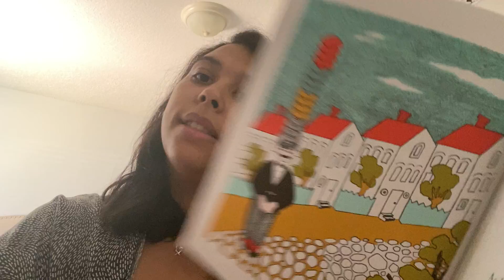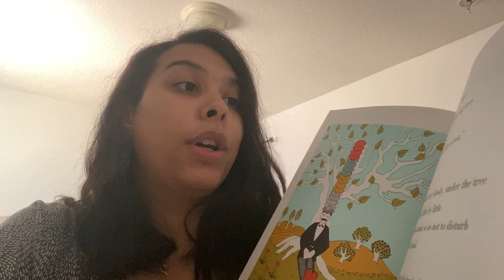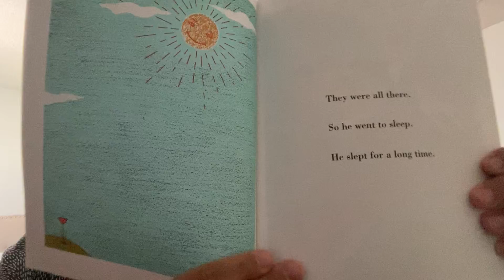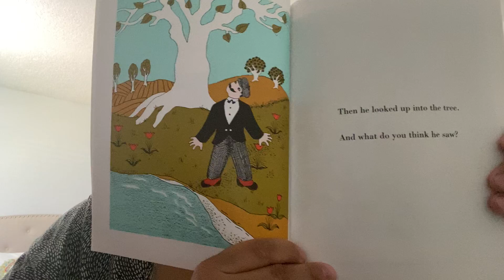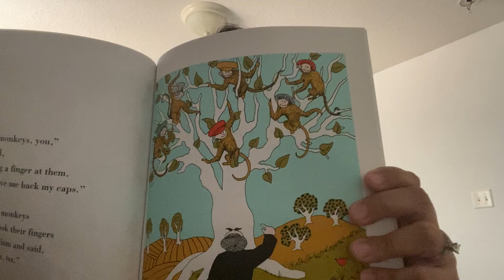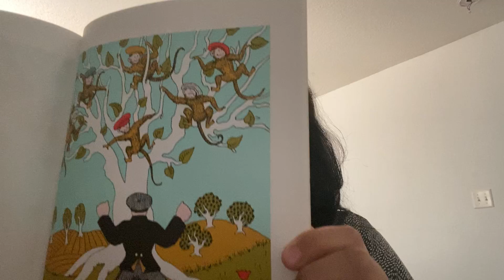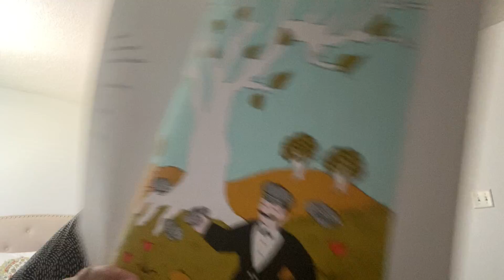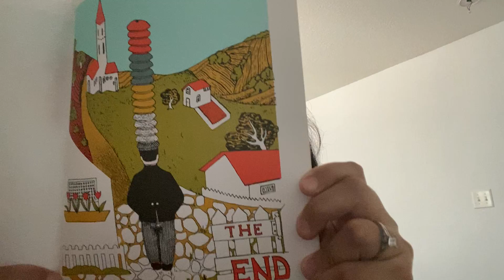Caps for Sale by Esphyr Slobodkina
Read by: Karina De La Cruz
A tale of a peddler, some monkeys and their monkey business.